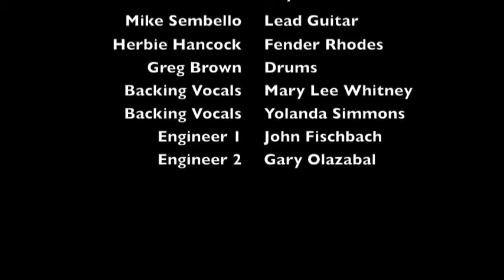Stevie wonder as live in the studio 1976